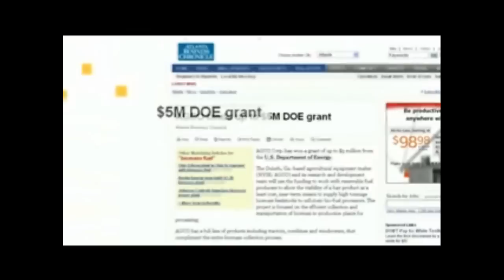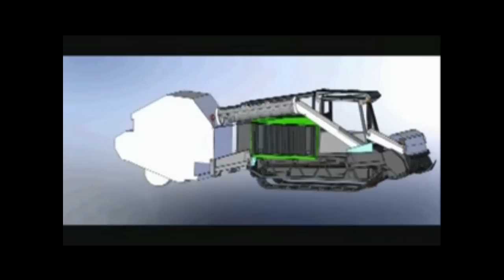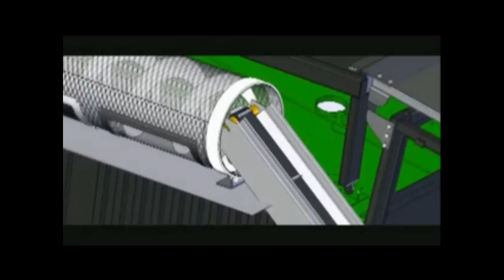BioEnergy Baling System.wmv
Introducing the BBS (BioEnergy Baling System). Now with only ONE MACHINE and ONE OPERATOR--Foresters and Land Clearing Contractors can cost effectively CHIP, CLEAN, COLLECT, and COMPACT woody biomass into easily transportable/storable BIOENERGY BALES!